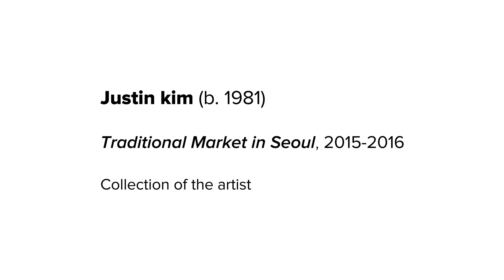Street Photography - Seoul Vol.1 (서울시 망원동 망원시장)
Justin Kim (b. 1981)
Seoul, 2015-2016